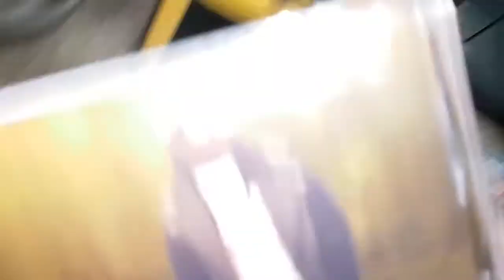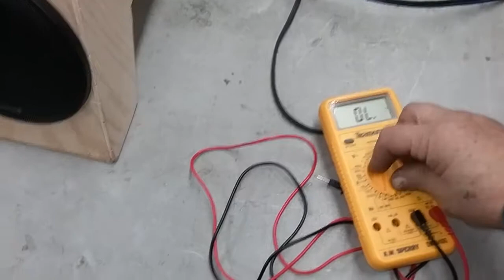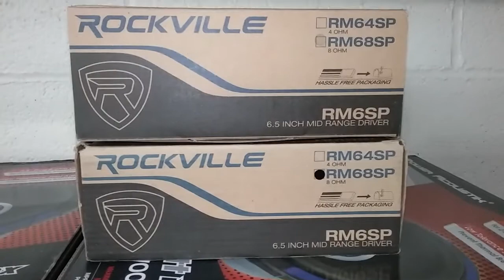Box is complete ready for install Rockville 6.5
Box is done, i will either carpet and or clear coat the box. It came out pretty good. Sounds great gonna put some louder sounds in the front seat. Probably doesnt help the draw on the system but the amp is so small does take much to run it.